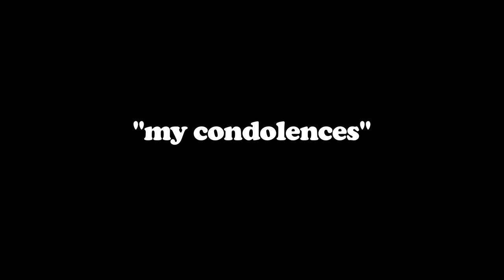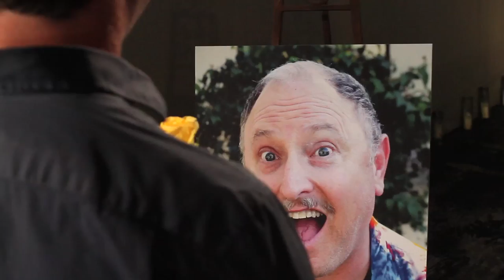"My Condolences" ft Manon Mathews & Andy Biersack - AVERAGE JOE S2 E9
Joe refuses to follow standard funeral protocol. Guest starring Andy Biersack & Manon Mathews. SUPPORT AVERAGE JOE!